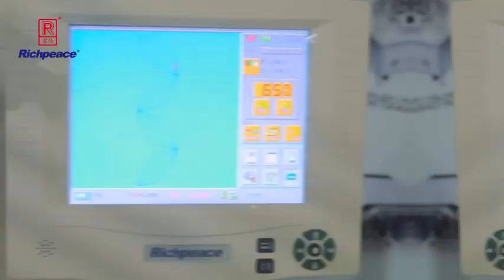Richpeace Computerized Single Color Double Row Quilting and Embroidery Machine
Auto-Feeding Padding Device, Automatic Materials Rack. Independent beam for threads passing through frame, reduced vibration